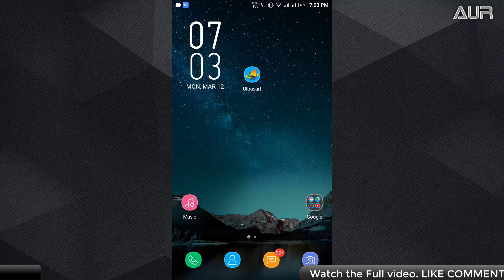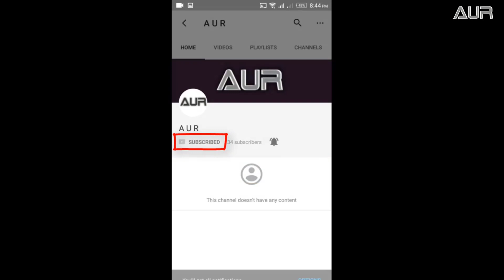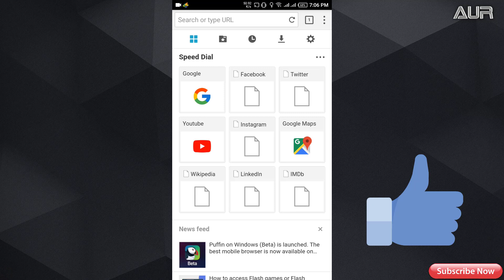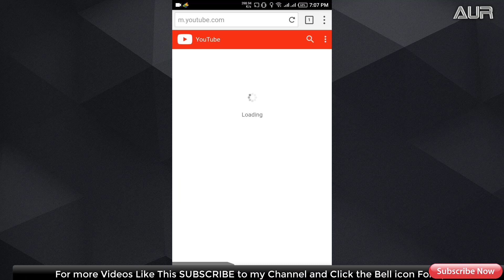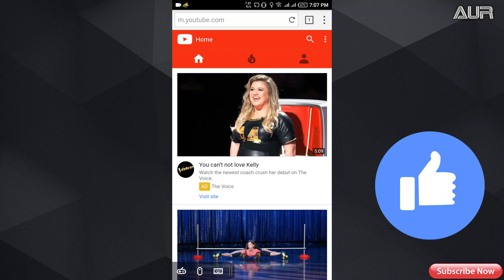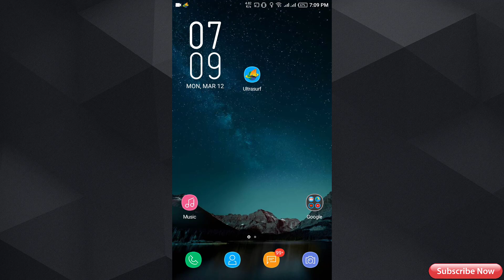Best VPN App on Google Playstore | Browse Internet Freely and Securely | A U R | 2018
Hi guys.
In this video I wll tell you best vpn app on the playstore. This app don't have any adds and data limit.